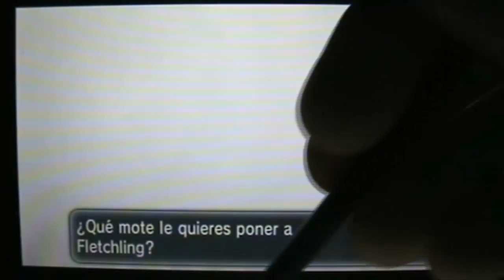Un Fletchling Shiny! - Pokémon X - Ep.2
Hola de nuevo chicos aquí os traigo un nuevo episodio de pokemon en el que consigo mi segundo shiny en toda mi vida :)
Like, Fav y Sub plis ;)